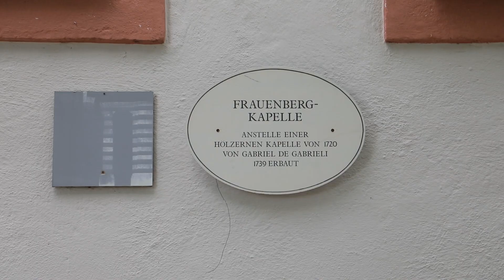Werkstattbesuch: ein Freiluftaltar für den Frauenberg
Die Coronapandemie kann auch ein Anstoß sein – zum Beispiel für neue Routinen. Auf dem Eichstätter Frauenberg gibt es seither regelmäßig Freiluftgottesdienste. So entstand dort auch der Wunsch nach einem festen Altar. Bildhauer Raphael Graf hat ihn umgesetzt - wir waren dabei.